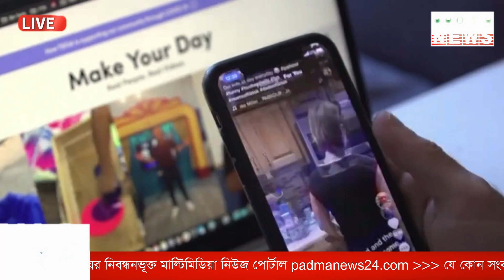যে কারণে চিরকুমার থাকার সিদ্ধান্ত থেকে সরে আসলেন | Padma News